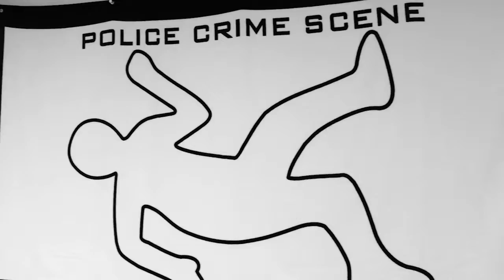Law Enforcement Criminal Justice